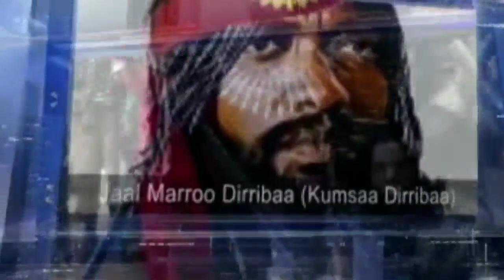ONM:Oduu Hatattama loltoni 5000 ol dhumuwbo fi Magalaan Bishooftuu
ODUU Hatattama loltoni 5000 ol dhumu
wbo fi Magalaan Bishooftuu